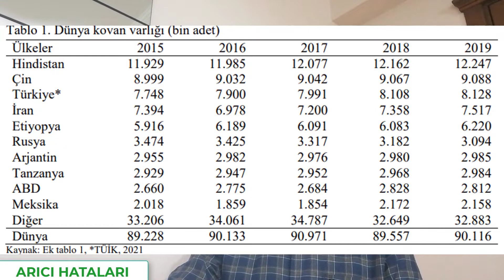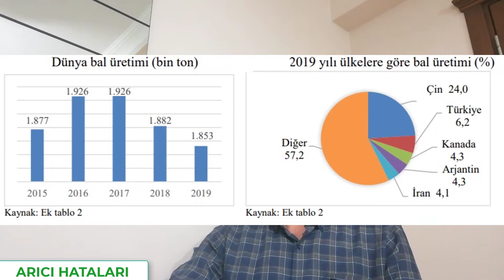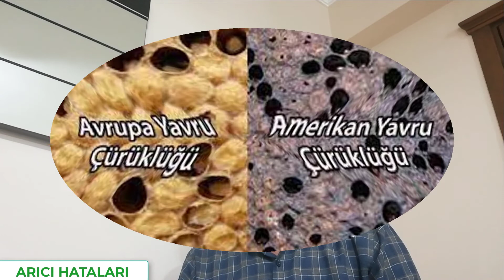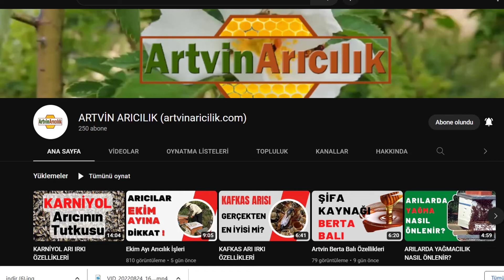ARICI HATALARI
Arıcılık
Arıcı hataları
Arılarda yanlış ilaç kullanımı
Arıcılık nasıl yapılır
Arıcılık para kazandırır mı
Arıcılık zor mu